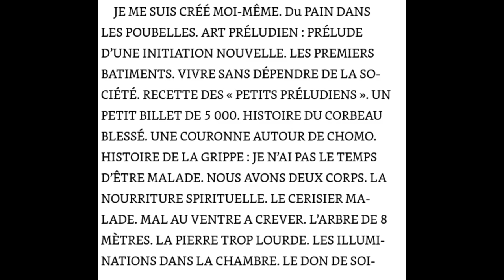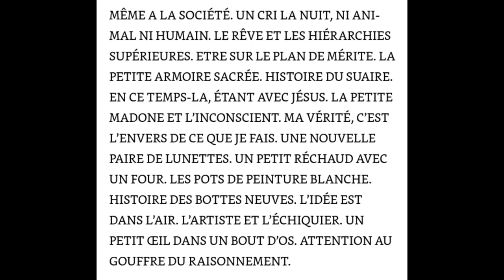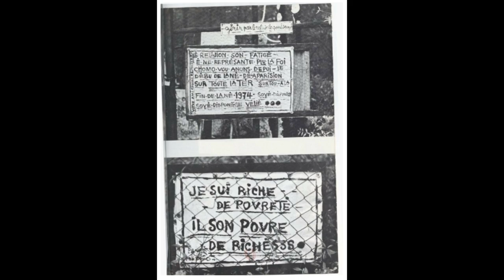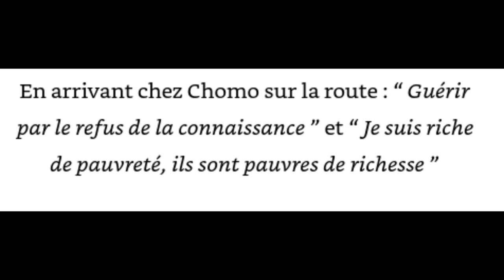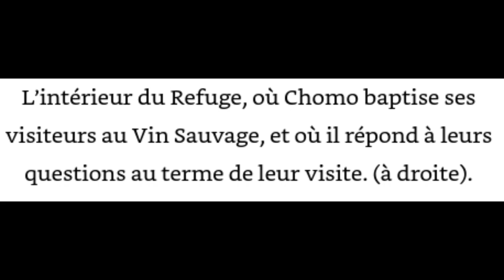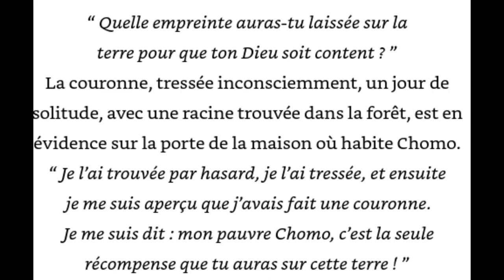Chomo, un pavé dans la vase intellectuelle - chapitre 5